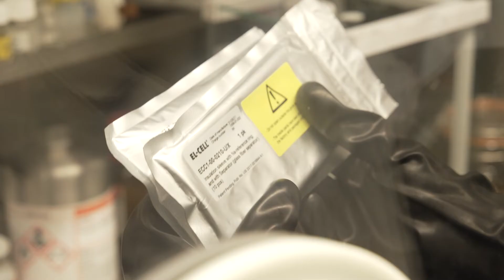Faraday Institution Award - STEM/Public Outreach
Elizabeth Driscoll, winner of the Faraday Institution Public Engagement/STEM Outreach Community Award, is inspiring the next generation of battery researchers through her creative work as a STEM ambassador.